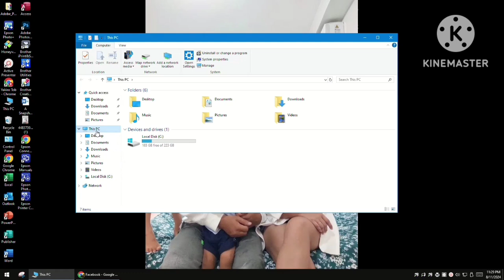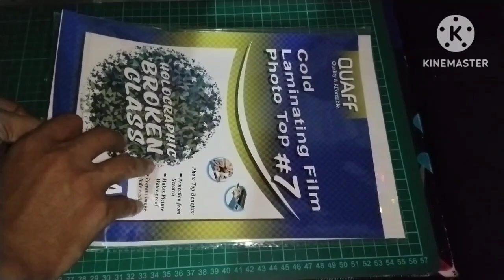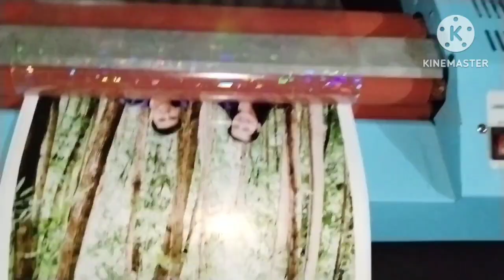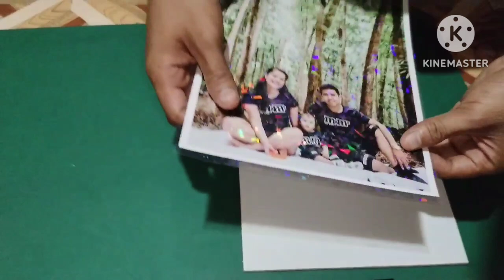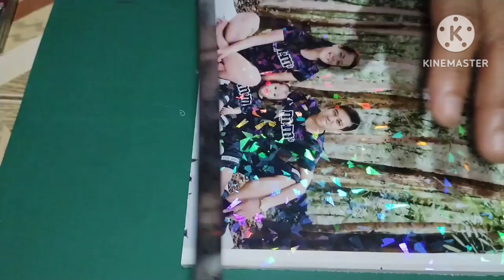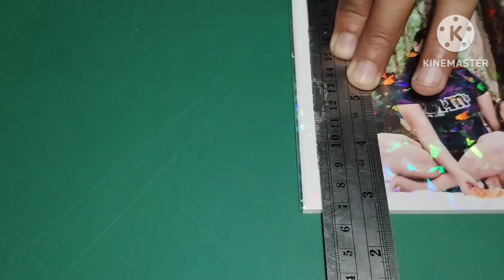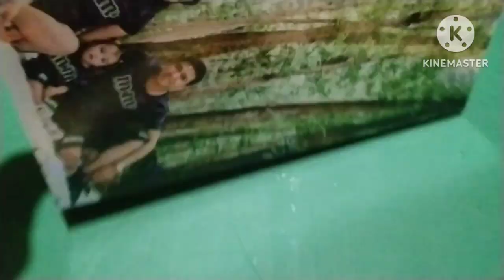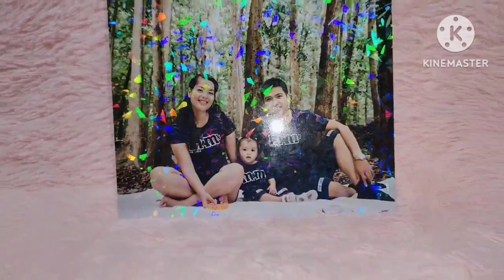How to make Sintraboard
In this video I will show you how to make 2D or  Flat Type  Sintraboard.